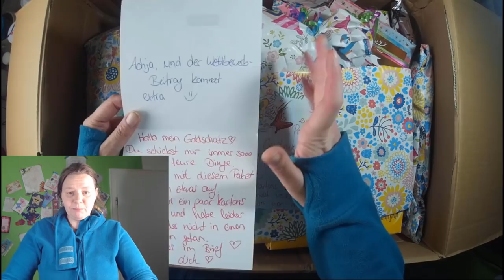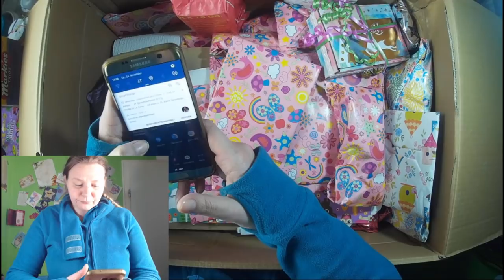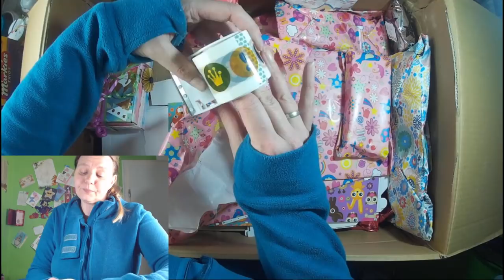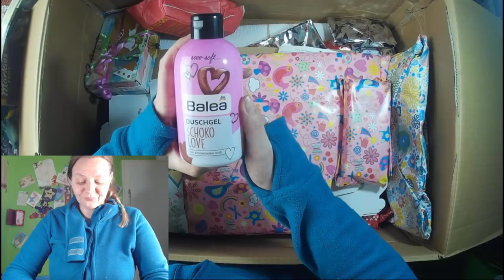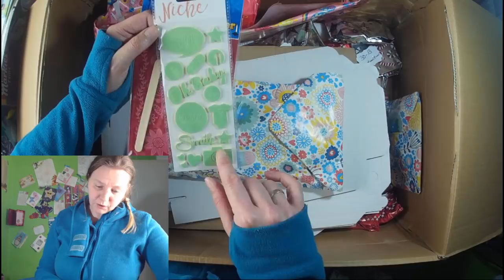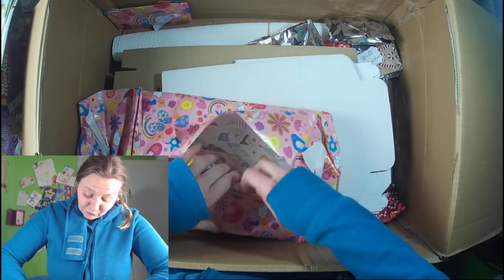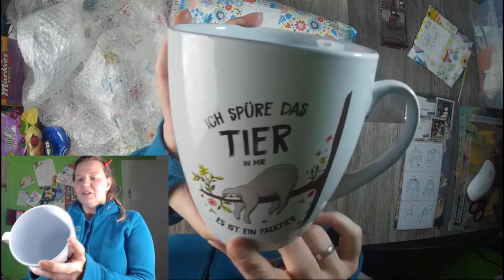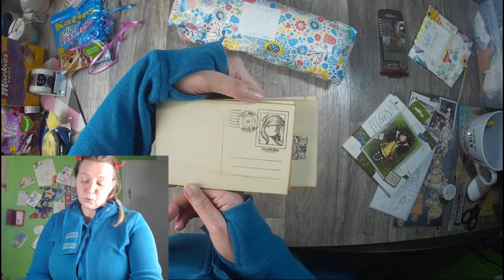Tausch Päckchen mit Miss Fruchteis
Das Tausch Paket von Miss Fruchteis ist angekommen.
Ein Mega riesen Paket, welches unser Tausch päckchen und unseren Tuasch - Adventskalender beinhaltet.
Viel Spaß beim zu schauen.

Natürlich hatte ich ihr auch ein paar Sachen geschickt die Videos findet ihr hier;

oder

z. B. Von Stampin Up:
Papierschneider - 36€
Papierfalter - 8,50€